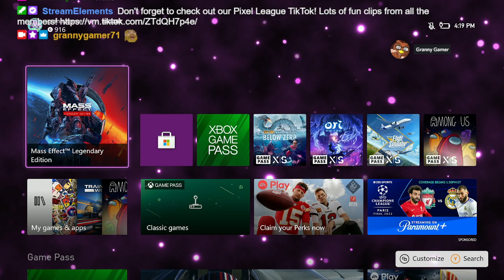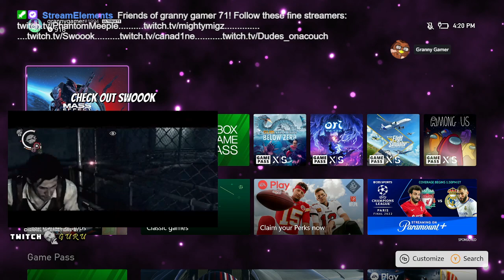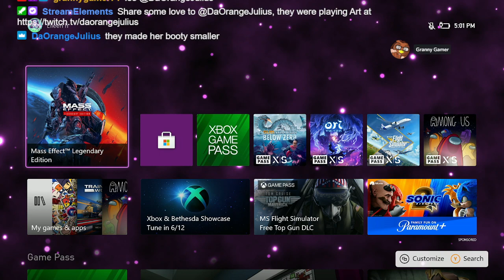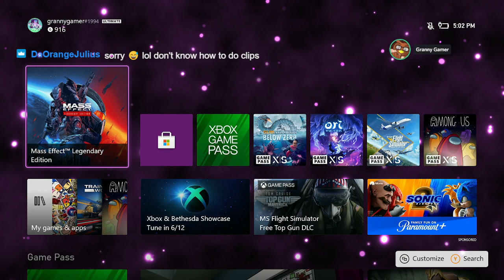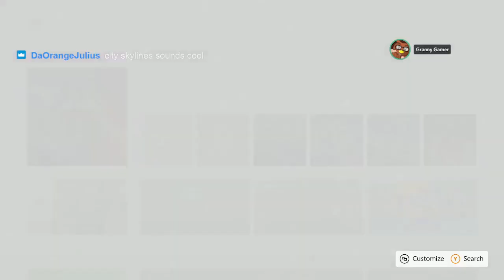Mass Effect 1 remake! !discord !pixelleague